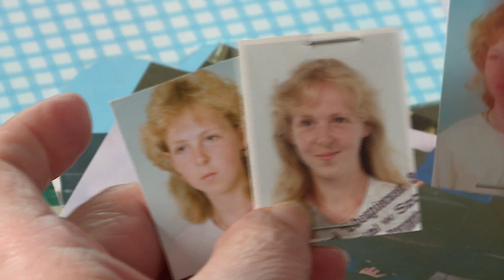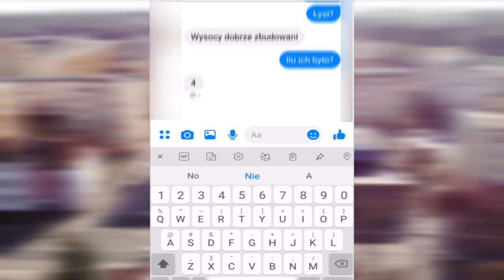997 zaginięcie Joanny Rosiak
Reportaż na temat zaginięcia Joanny Rosiak że Stargardu w województwie zachodniopomorskim. Udało mi się dotrzeć do świadka który nie był nigdy przesłuchany przez Policję. Materiał dla Magazynu Kryminalnego 997 TVP 1. Zdjęcia Marcin Przelecki, montaż Paweł Matula.